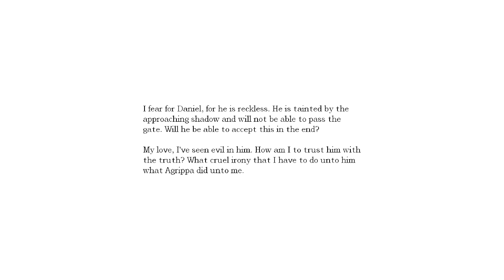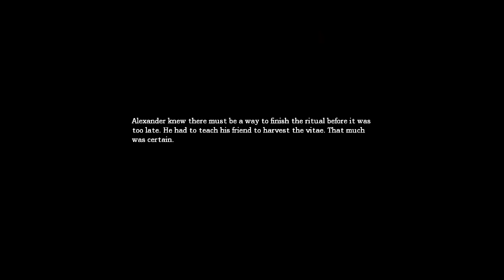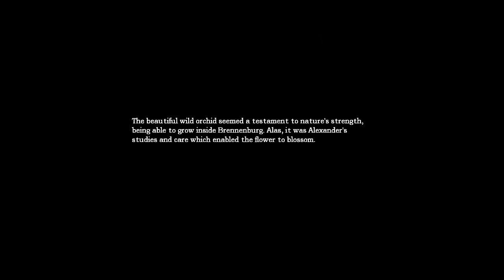Amnesia: The Dark Descent: Walkthrough - Part 18 - MORGUE - Let's Play (Gameplay/Commentary)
Amnesia: The Dark Descent: Walkthrough Part 18 (Gameplay & Commentary) Let's Play / Playthrough with live explicit Commentary.

If you like this Let's Play check out some of my other ones: